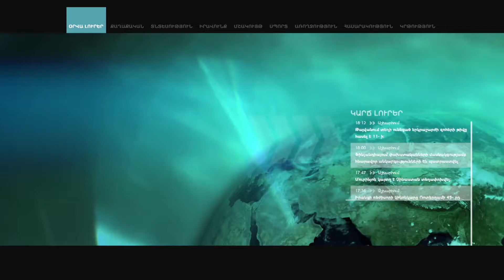Ես էլ քարոզարշավին չեմ մասնակցելու. Սասուն Միքայելյան